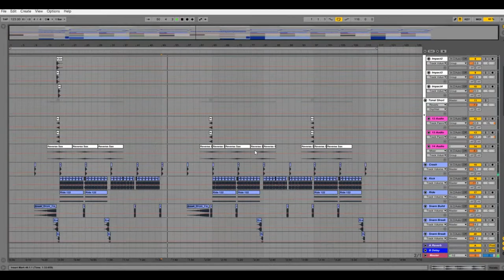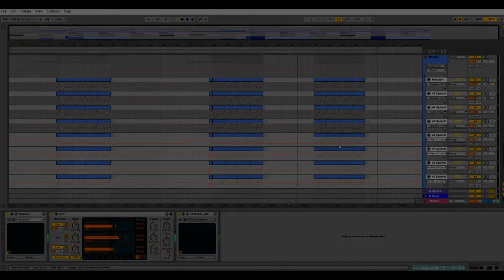Ableton Template - Deep House - Colors Of Love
Product Specs
DAW: Ableton Live 9.6
Channels: 38
Audio Tracks: 19
Midi Tracks: 19
LD Sylenth1 Presets: 11
RS Spire: 3
NI Massive Presets: 2
Custom Instruments from Ableton Native plugins
BPM: 123
Key: F#
Pack Size: 83 MB
*Required Plugins*
LD Sylenth1 v2.21
NI Massive v1.3
RS Spire v1.1
Xfer LFO Tools (Free Plugin)
Xfer OTT (Free Plugin)

VSTi Used:
LD Sylenth1 v2.21
NI Massive v1.3
RS Spire v1.1
True Pianos